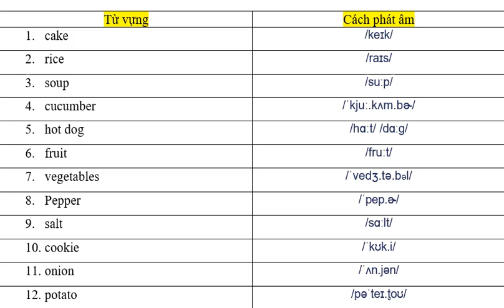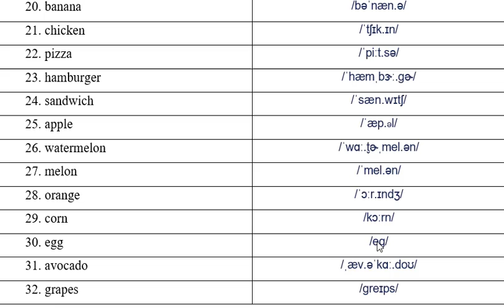Ellie Nguyen_ Bai 1_ Bai doc